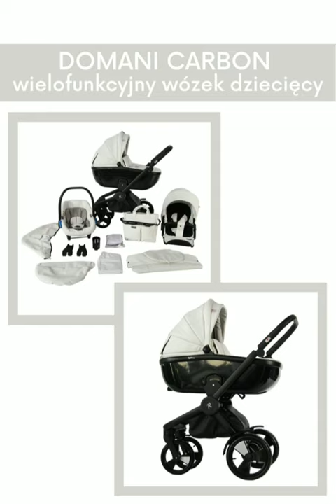Baby Stroller ( Affordable Price )ll Link In BIO ll BTS Strollers ll